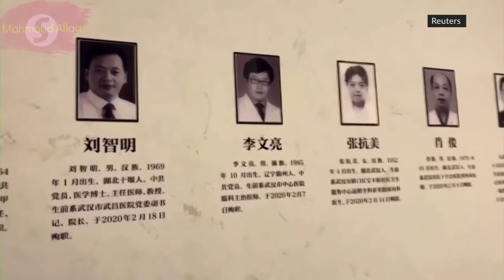عام على وفاة أول طبيب صيني حذر من الوباء..البطل لي وينليانغ